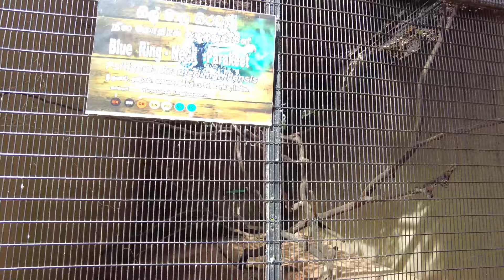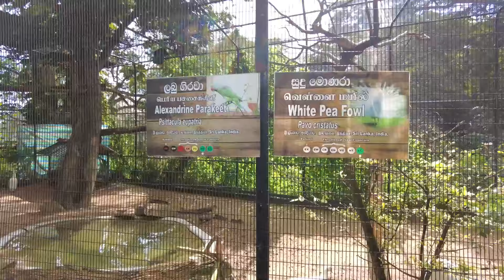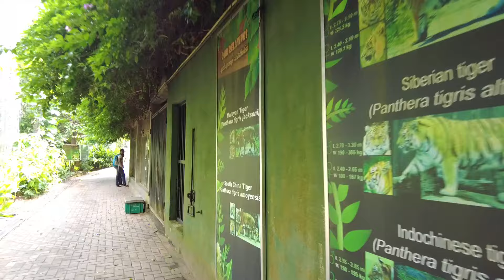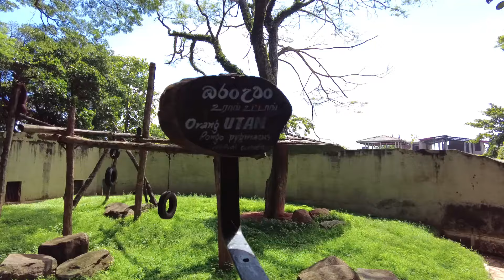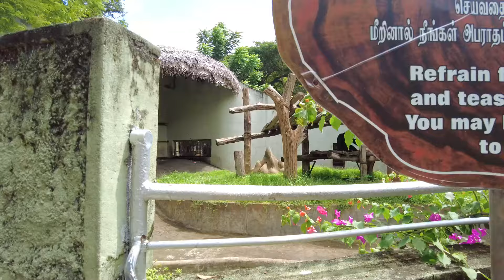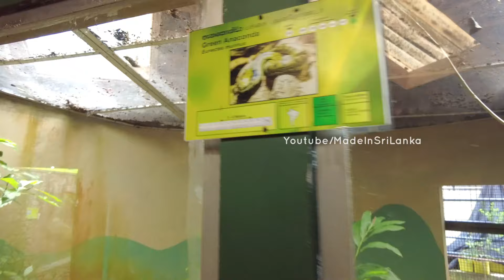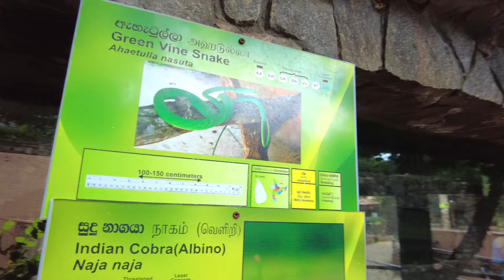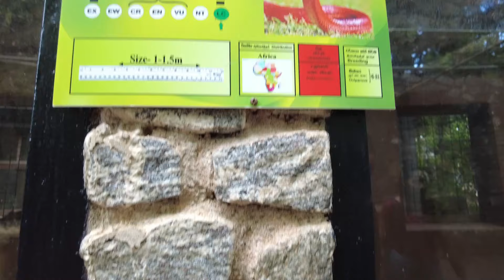Sri Lanka Dehivala Zoo Full Tour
Are you ready for an unforgettable wildlife adventure in Sri Lanka? Join us on a virtual tour of Dehiwala Zoo, also known as the Dehiwala Zoological Gardens, a captivating destination that promises a memorable experience for all. Situated in the vibrant city of Colombo, this zoo is a paradise for nature enthusiasts, animal lovers, and families alike.

"The History and Evolution of Dehiwala Zoo: From Humble Beginnings to a National Treasure"
"Experiencing the Diversity of Sri Lanka's Wildlife: An In-Depth Look at Dehiwala Zoo's Exhibits"
"Tips for Planning the Perfect Day at Dehiwala Zoological Gardens"
"Conservation Efforts at Dehiwala Zoo: Protecting Endangered Species and Habitats"
"Educational Programs and Interactive Learning at Dehiwala Zoo: Connecting Visitors to Nature"
"Animal Welfare at Dehiwala Zoo: Ensuring the Well-being of Resident Creatures"
"The Best Times to Visit Dehiwala Zoo: Seasonal Highlights and Special Events"
"Exploring Dehiwala Zoo's Aviary: A World of Colorful Birds"
"Up-Close and Personal: Behind-the-Scenes Tours at Dehiwala Zoological Gardens"
"Family-Friendly Attractions Near Dehiwala Zoo: Extend the Fun Beyond the Park"
"Dehiwala Zoo's Conservation Partnerships: Collaborating for a Sustainable Future"
"A Walk on the Wild Side: Unforgettable Animal Encounters at Dehiwala Zoo"
"The Serenity of Dehiwala Zoo's Botanical Gardens: A Tranquil Escape in the City"
"Exploring Dehiwala Zoo on a Budget: Tips for Affordable Wildlife Fun"
"Souvenirs and Keepsakes: Where to Find Unique Mementos of Your Dehiwala Zoo Visit"
Remember, when optimizing your content for SEO, use relevant keywords, incorporate high-quality images and videos, and ensure your content provides value and useful information to your audience.